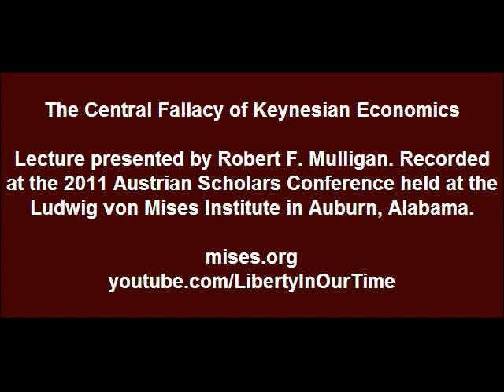The Central Fallacy of Keynesian Economics | Robert F. Mulligan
Lecture presented by Robert F. Mulligan at the Ludwig von Mises Institute's annual Austrian Scholars Conference (Session on Explorations in Macroeconomics and Finance); Mises Institute, Auburn, Alabama; 10-12 March 2011.